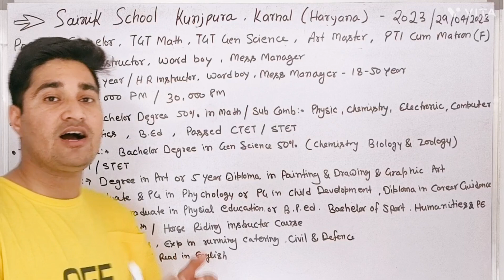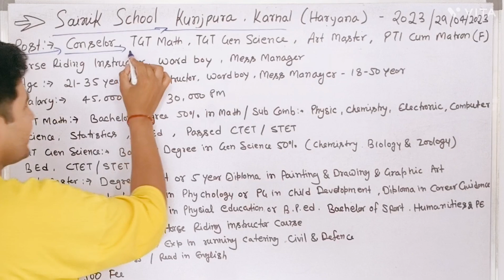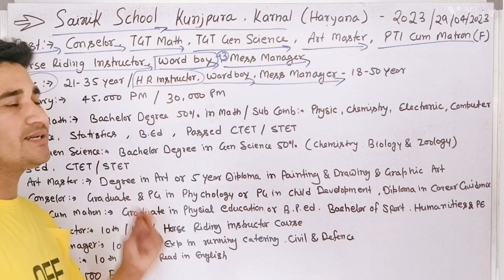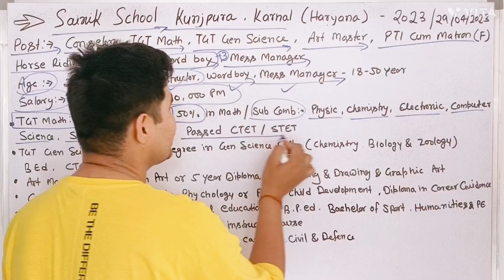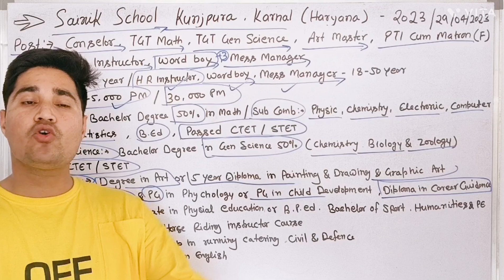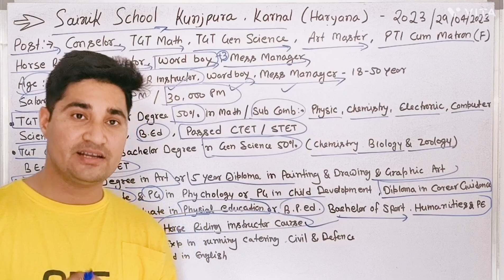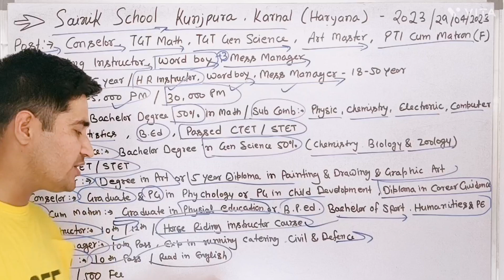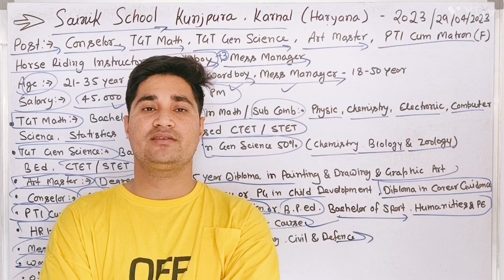Sainik School Recruitment 2023 | Sainik School Vacancy 2023 | Sainik School Bharti 2023